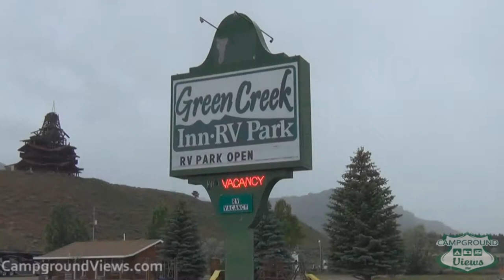CampgroundViews.com - Green Creek Inn & RV Park Cody Wyoming WY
takes user submitted videos combined with professional editing to provide tent and RV campers with a first person view of a campground or RV park. Green Creek Inn & RV Park west of Cody Wyoming offers full hookup RV camping mid-way between Cody and Yellowstone National Park. Music Licensed From MusicBakery.com